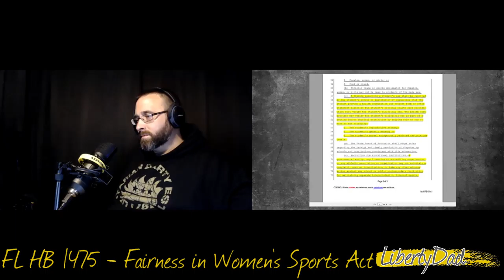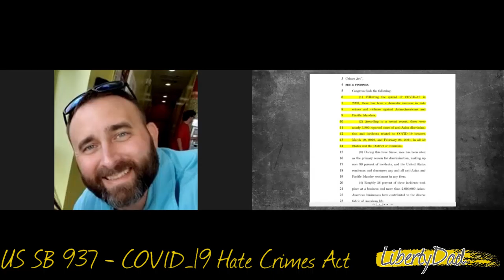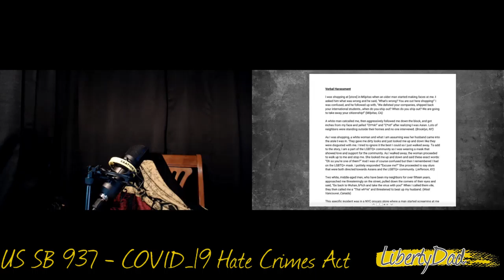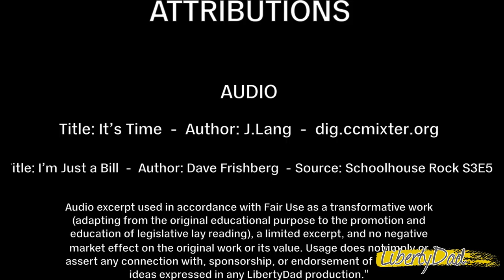S2E23 (58) Bills, Bills, Bills! (Discussion)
Josh and I catch up on some bill reviews and even show how they might interact with each other.

We review,

* Florida's HB 1, the anti-riot bill recently passed by Gov DeSantis;
* Florida's HB 1475, the bill related to transgender women in sports;
* US SB 937, the COVID19 Hate Crimes Act.